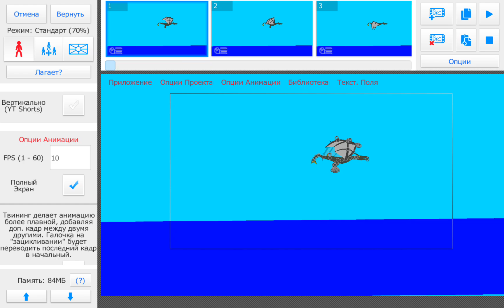the bloop vs julia beast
all stks made by behemoth 192 (me)